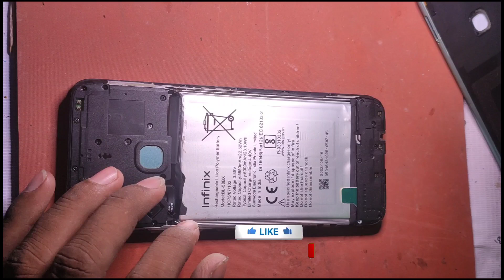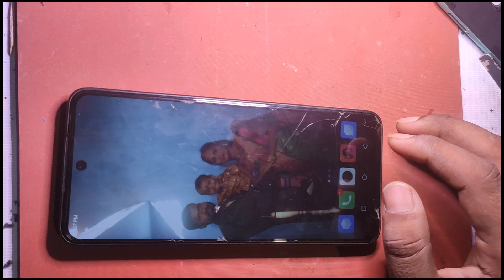Infinix Hot 20 Play Auto Restart || All Infinix Auto Restart Problem || Auto Power Off#infinixrestar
Infinix Hot 20 Play :-- is video main auto restart problem ko solve karke dikhaya gaya hai.
to aap is video ko pura dekhe tab ja ke aapko ye trick samajh aayega nahi to fir aapko ye trick samajh nahi aayega.

Infinix hot 20 Play restart
Infinix hot 20 Play power off problem
infinix auto restart problem
Infinix auto switch off problem